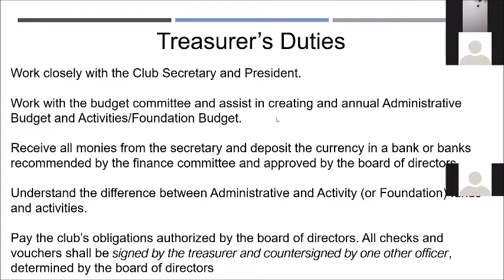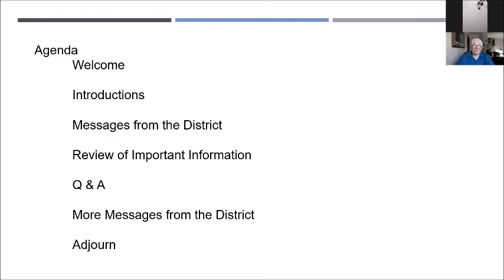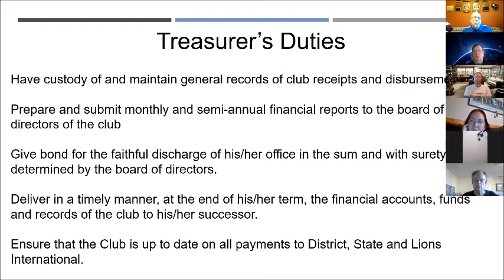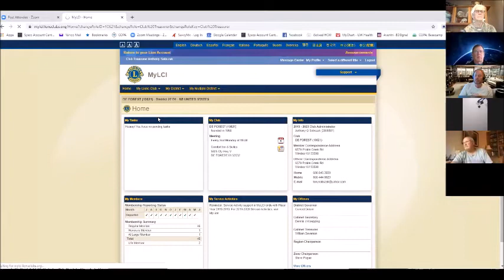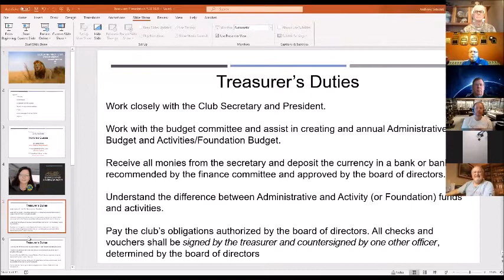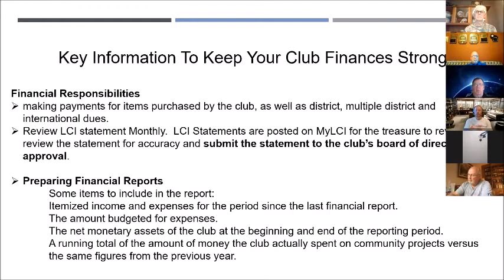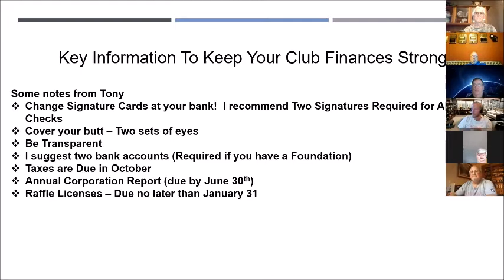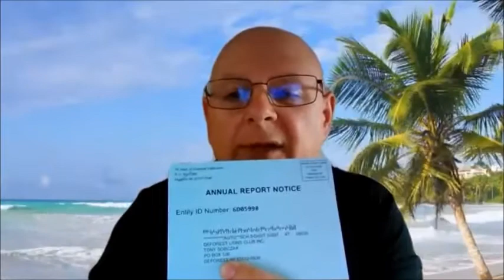2020 Treasurers Officer Training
MD27-D1 Lions Officer Training -- Treasurer's Session on Zoom